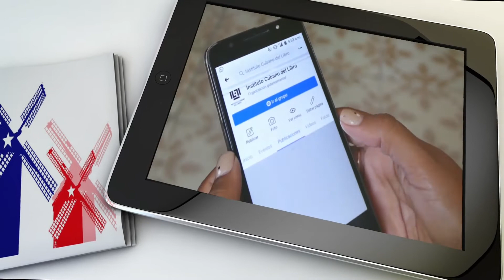Cápsula de Jesús David Curbelo (poeta, narrador y ensayista)